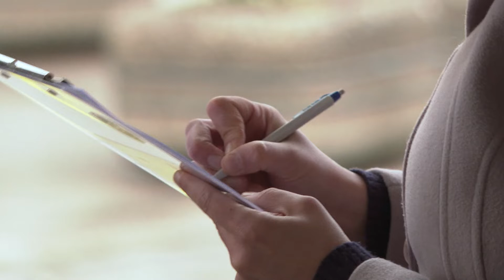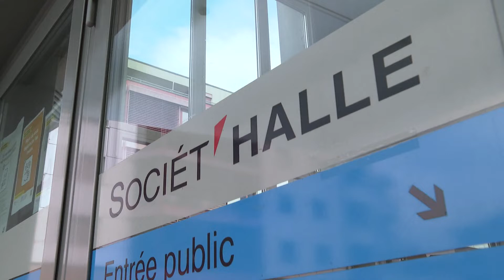INFO : Élections libres à Moutier / TeleBielinigue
Élections libres à Moutier
Que font les partis démissionnaires, que prévoient les partis en place au Conseil de ville et que pense la population de ces élections?

Freie Wahlen in Moutier
Was machen die Proberner, die aus Protest zurückgetreten sind, was planen die Parteien und was denkt das Volk?